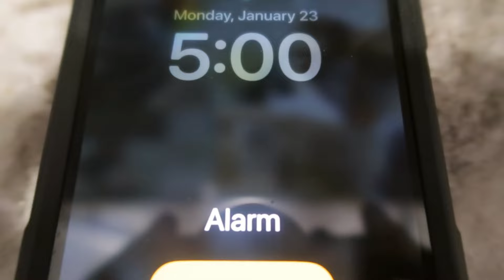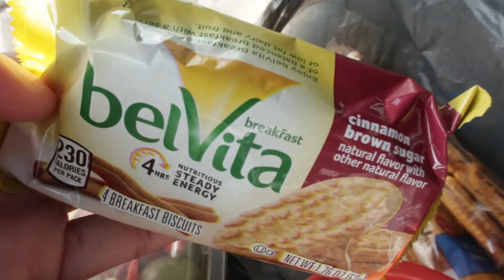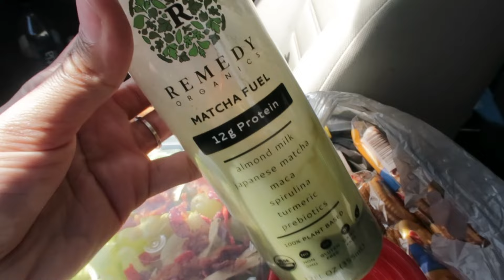First Two Days Of Nursing School | DITL of an Aesthetic Nursing Student | This is INTENSE omg!!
.99 CENTS ONLY!!! Esthetician supply checklist is NOW AVAILABLE!!

•DSLR CAMERA
•VLOGGING CAMERA
•VIDEO EDITING SOFTWARE - Wondershare Filmora

-From Ohio
-Currently Live in NC
-Nursing Student
-Licensed esthetician
-Licensed realtor